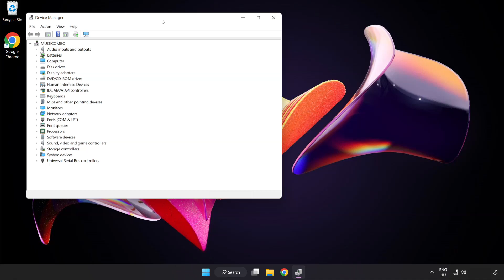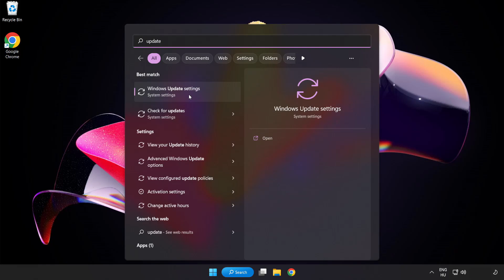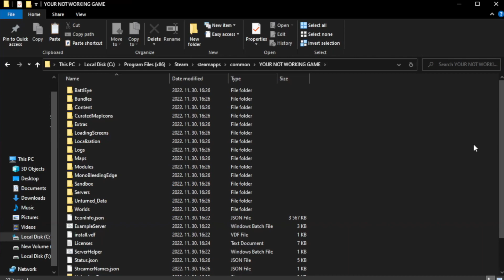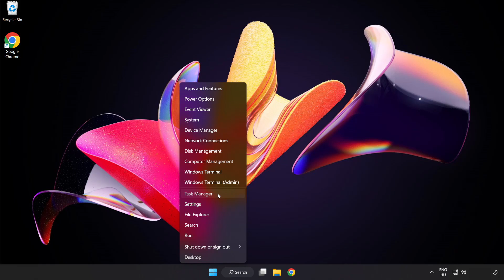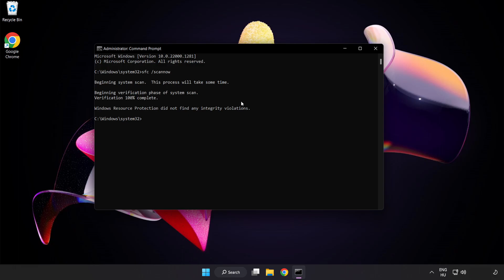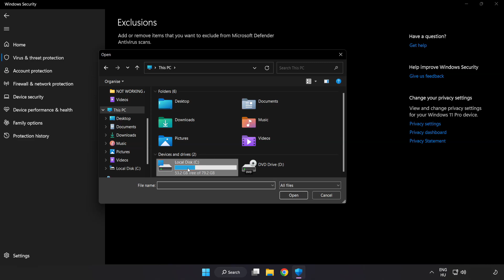How to FIX Six Days in Fallujah Crashing / Not Launching!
I'm going to show How to FIX Six Days in Fallujah Crashing / Not Launching!